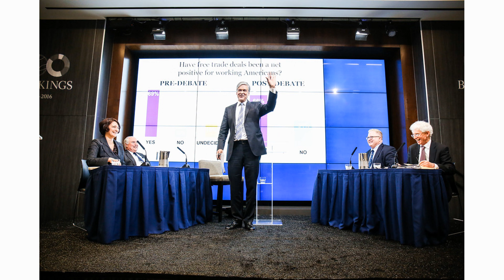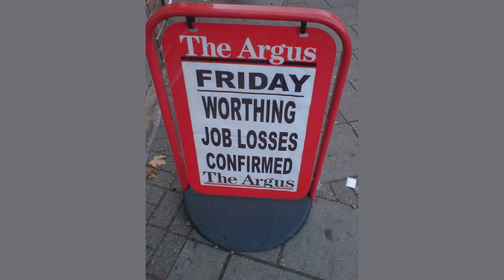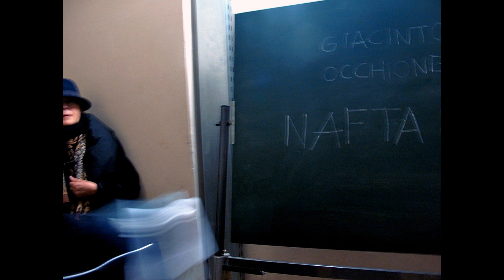The NAFTA Agreement: A North American Economic Partnership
In this informative video, we delve into the history and impact of the North American Free Trade Agreement (NAFTA). We explore the benefits and drawbacks of this economic partnership between the United States, Canada, and Mexico, and examine how it has affected trade, jobs, and industries in North America. Join us as we analyze the complexities of this important agreement and its role in shaping the economic landscape of the continent.